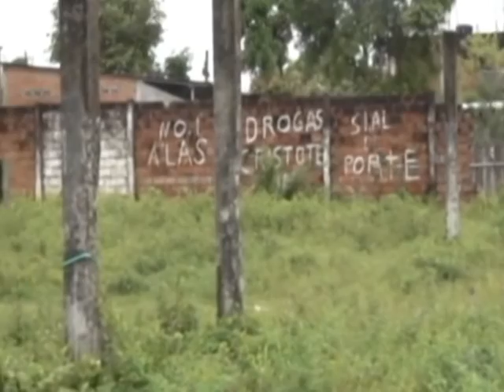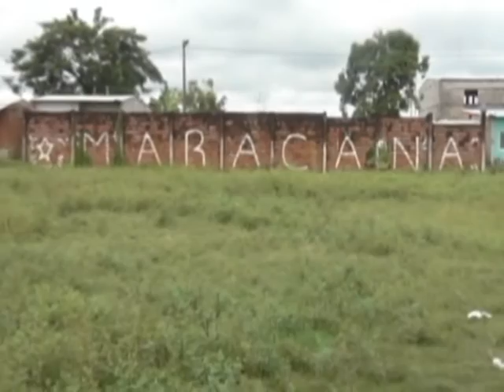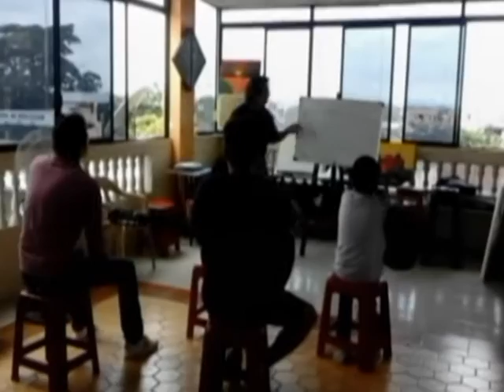Noticiero La Verdad 20 de marzo 2017